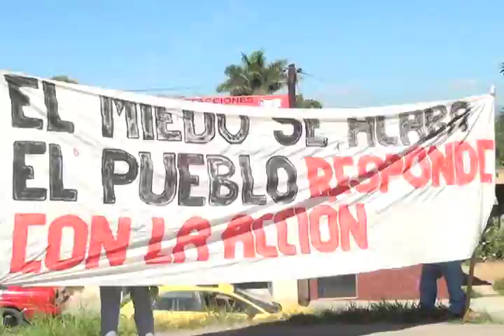Paty Mega Marcha FT